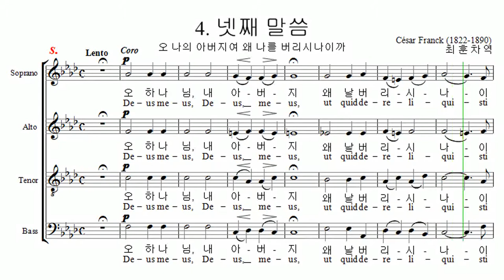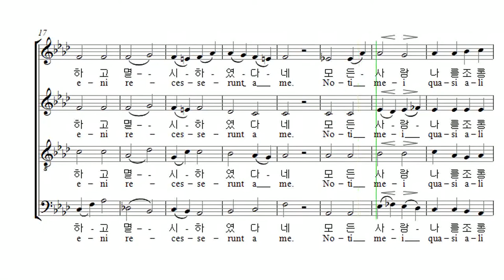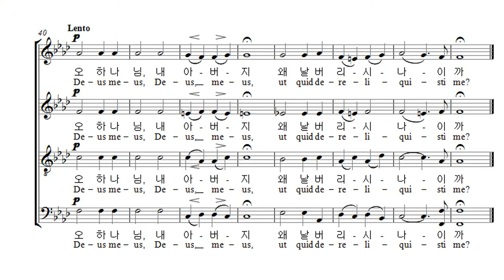부활절 칸타타 Cesar Franck '십자가 위의 일곱말씀' 05. 넷째 말씀 Soprano